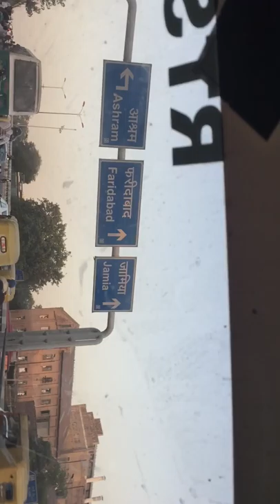Delhi Metro Bridge Construction - Metro Bridge Collapse In Delhi - Delhi Metro News Today In Hindi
View Of Bridgesofmetro in Delhicity

 delhi metro 2019

About This Video - Trains started running on the Blue and Pink Lines with limited operations on Wednesday. Blue and Pink Lines were closed for nearly six months due to the coronavirus-forced lockdown. The Delhi Metro Rail Corporation (DMRC) this morning tweeted: "The Blue and Pink lines resumed services today. Slowly and steadily, Delhi Metro will be back to take you places! MetroBackOnTrack". The Delhi Metro Blue Line includes 50 stations from Dwarka Sector 21 to Noida Electronic City, (Line 3), and a branch line consisting of eight stations from Vaishali to Yamuna Bank, (Line 4). The Pink Line has 38 metro stations from Majlis Park to Shiv Vihar, both in North Delhi.

 कोरोना महामारी के चलते 171 दिनों से ब्लू लाइन और पिंक लाइन सेवा बंद पड़ी थी। अनलॉक 4 के तहत दिल्ली मेट्रो Delhi Metro नोएडा और गाजियाबाद के लिए आज अपनी सेवा शुरू करने जा रही है। 9 सितंबर से दिल्ली मेट्रो ने अपनी ब्लू और पिंक लाइनों को शुरू करने की घोषणा की है।  हालांकि इस दौरान सभी लाइन पर मेट्रो सेवाएं शुरू नहीं हुई थीं। डीएमआरसी  के अनुसार ब्लू लाइन- द्वारका सेक्टर-21 से इलेक्ट्रॉनिक सिटी-वैशाली और पिंक लाइन-मजलिस पार्क से शिव विहार तक सेवाएं देती है। इन दोनों लाइन पर सेवा शुरू होने से यात्री नोएडा और वैशाली के लिए सफर कर सकेंगे । किस स्टेशन का कौन सा गेट खुला रहेगा इसके लिए यात्री दिल्ली मेट्रो की वेबसाइट पर भी जानकारी हासिल कर सकते हैं.

Topic Cover - राजधानी की लाइफलाइन मेट्रो धीरे-धीरे ही सही लेकिन रफ्तार पकड़ रही है. 7 सितंबर से शुरु हुई मेट्रो का पूर्ण संचालन अब शुरू होने वाला है. डीएमआरसी ने मेट्रो के यात्रियों को एक और खुशखबरी दी है. लगभग 6 महीने बाद दिल्ली मेट्रो 13 सितंबर रविवार से एक बार फिर सभी रुटों पर सुबह 6:00 बजे से दौड़ने लगेगी.